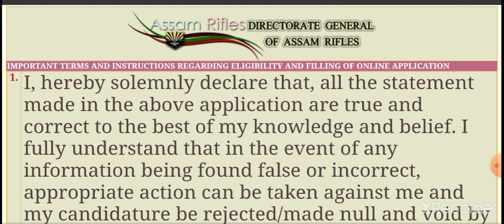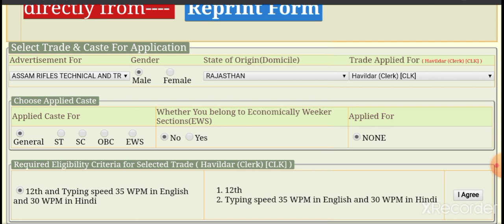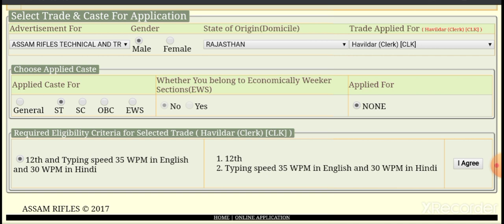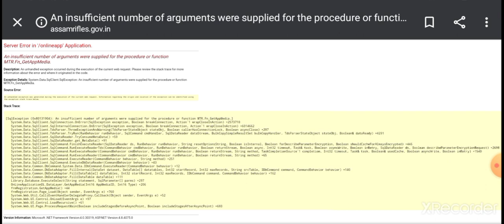Assam Rifle recruitment online form submit करना // लो करो चेक जल्दी // कोन कोन कर सकता है आवेदन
Assam Rifle link

TELIGRAM JOIN -